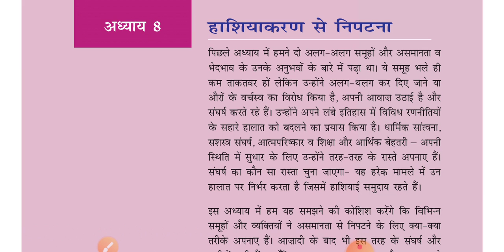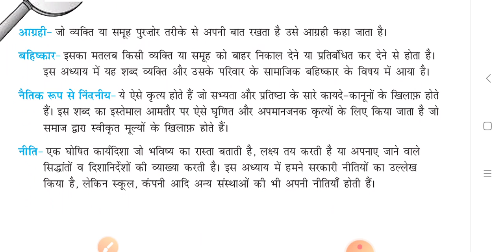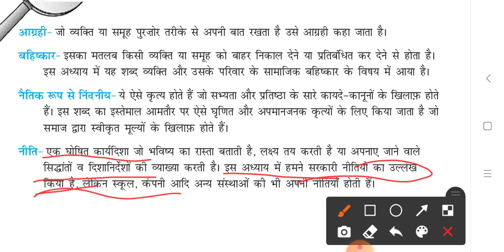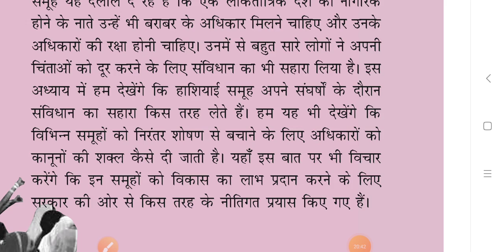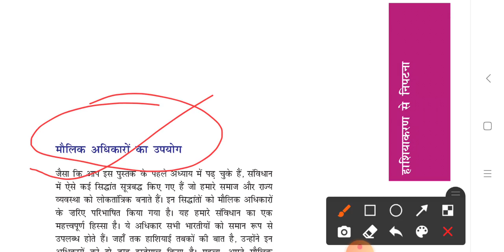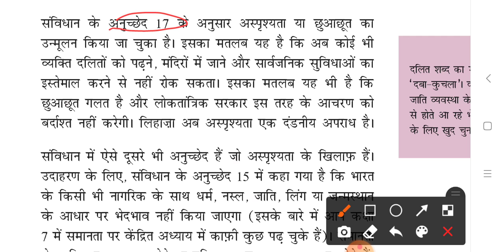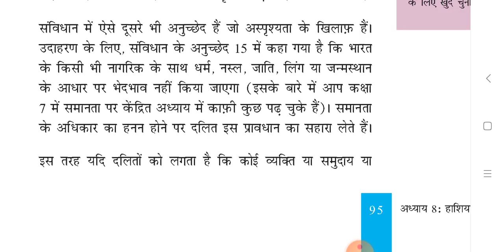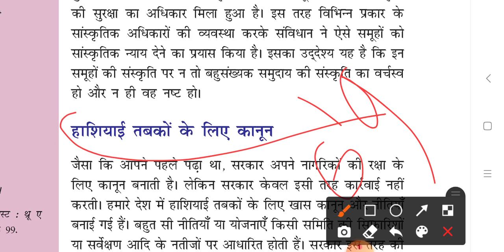NCERT Polity Class 8 chapter 8 हाशियाकरण से निपटना Part - 1 || by jyoti ma'am - ias point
Hello Friends,

मैं ज्योति, आज मैं आपको पढ़ाने वाली हूँ   NCERT  Polity Class 8 chapter - 8 Part - 1 जिस अध्याय का नाम है "हाशियाकरण से निपटना", जो आपके सभी प्रतियोगी परीक्षाओं के साथ ही साथ UPSC की प्रारंभिक परीक्षा के लिए बहुत ही लाभकारी होगा, आशा करती हूँ कि ये वीडियो आपके लिए बहुत अति लाभदायक सिद्ध होगी..और आपके ज्ञानवर्धन में मददगार साबित होगी..!!!

धन्यवाद 🙏

साभार 😍